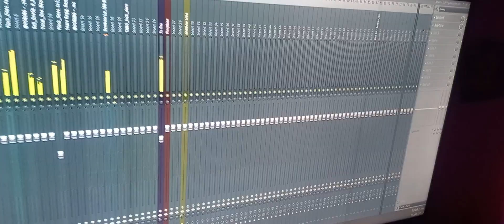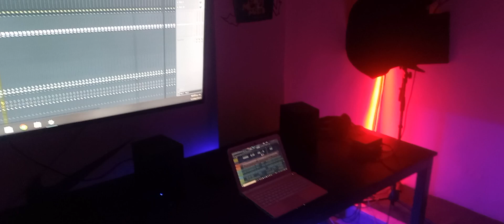Jhay Cortez x Kendo Kaponi x Rauw Alejandro x Mike towers x Darell x Lunay x Nicky Jam x Zion (3)